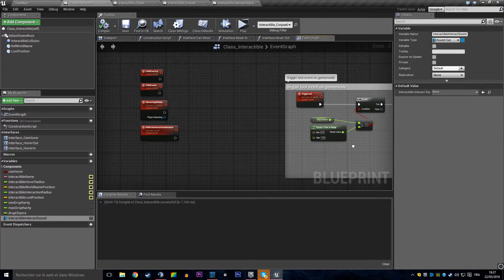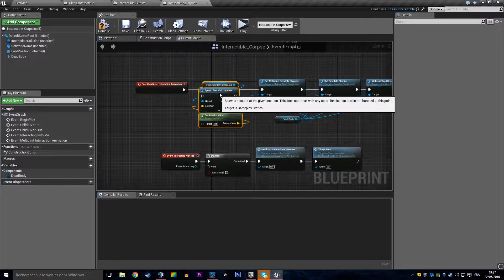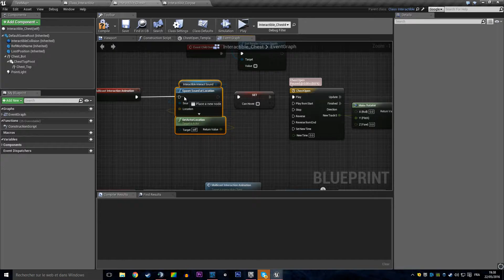Quickstop - Chest, Dead & Sarcophagus Sounds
Adding sounds to the interactible elements.